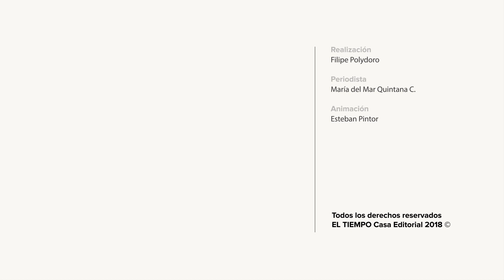70 años de enemistad entre Pionyang y Washington l EL TIEMPO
Las tensiones vienen desde 1950, cuando EE. UU., China y la entonces URSS intervinieron en el conflicto intercoreano.